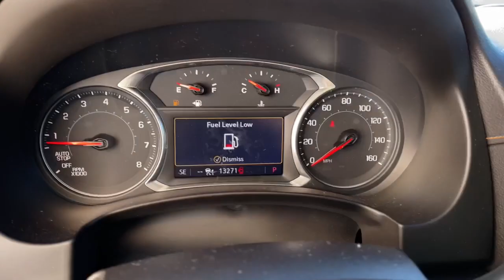2022 GMC Terrain Milford, Mendon, Worcester, Framingham MA, Providence, RI C44307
Used 2022 GMC Terrain AT4 available near me in Milford, Massachusetts at Imperial Chevrolet. Servicing the Mendon, Worcester, Framingham MA, Providence, RI area.

Imperial Chevrolet
18 Uxbridge Rd

Recent Arrival! Navigation System, Sunroof / Moonroof, Power Leather Seats, Heated Seats, Backup Camera, Bluetooth, Cruise Control, Power Windows, Power Locks, Steering Wheels Radio Controls, Aluminum Wheels, Luggage Rack, Blind Spot Monitoring, Lane Keeping Assistance, Adaptive Cruise Control, Adaptive Cruise Control, All-Weather Cargo Mat (LPO), All-Weather Floor Mats, Front & Rear Park Assist, GMC Pro Safety Plus, HD Surround Vision, Head-Up Display, Interior Protection Package (LPO) (DISC), Lane Change Alert w/Side Blind Zone Alert, Rear Cross-Traffic Alert, Rear Park Assist, Safety Alert Seat, Tech Package. White 2022 GMC Terrain AT4 4D Sport Utility AT4 AWD 9-Speed AutomaticbrbrbrClean CARFAX. 1.5L DOHC 25/28 City/Highway MPGbrbrMORE ABOUT US: Imperial Cars Purchase With Confidence: 1) Free Car Fax Vehicle History Report available for all our vehicles online. 2) Our vehicles are Imperial Certified and go through a rigorous Multi-Point vehicle inspection. 3) Bottom line pricing. 4) 5-Day or 200 Mile Vehicle Exchange Program for your total confidence. If you are not happy with it bring it back within 5 days or 200 miles and we'll give you a credit of your full purchase price toward the purchase of another vehicle. (Excludes Renewed for You vehicles.)brbrPrice does not include tax, title, registration, documentation fee or other applicable fees. Price does include Imperial Trade assistance bonus of $1,000 Imperial qualifying retailable trades with less than 10 years of use from original in service date. To receive advertised promotional price, the vehicle must be paid in full and take same day delivery from dealer stock. Call or email our phone and internet team for the most current information and Imperial discounts. Price cannot be combined with any other discounts or promotions and is subject to change based on market value at any time without notice, customer must mention promo code in order to qualify for internet special discount. The information contained herein is deemed reliable but not guaranteed, dealer not responsible for any misprint involving the price or description of the vehicle, it's the sole responsibility of buyer to physically inspect and verify such information prior to purchasing. Transparency is our goal. NO WHOLESALERS OR DEALERS! Some of our Pre-Owned vehicles may be subject to unrepaired safety recalls. Check for a vehicle's unrepaired recalls by VIN